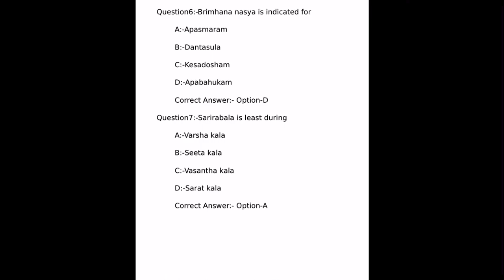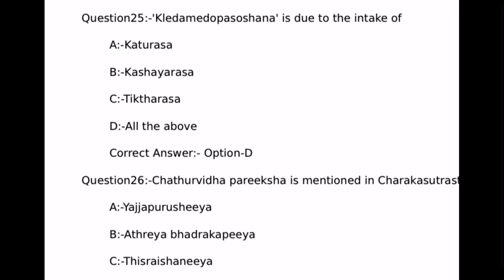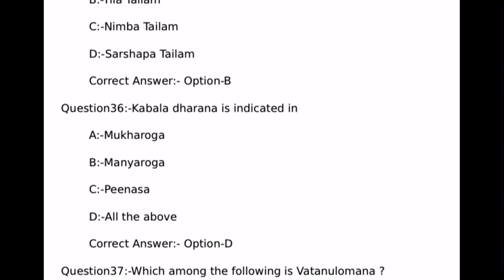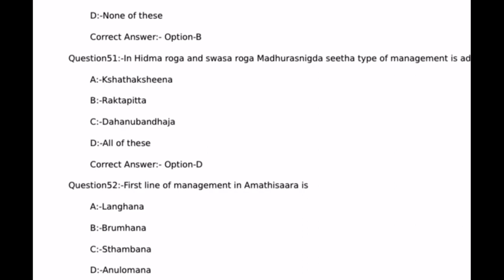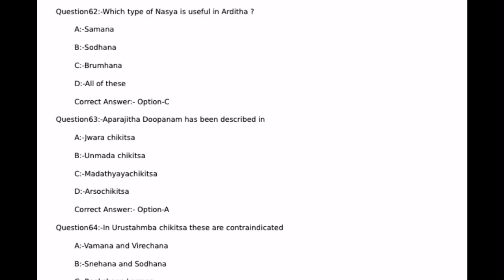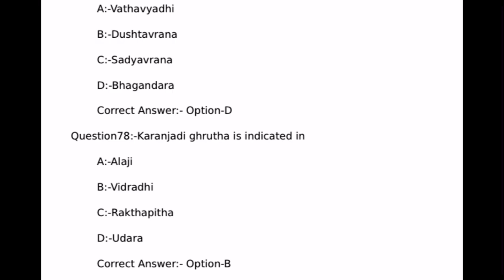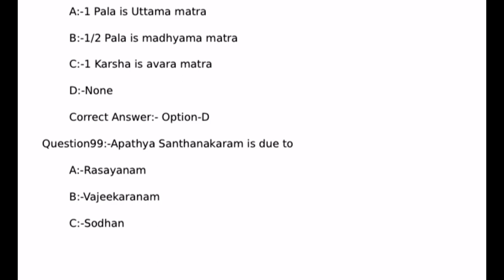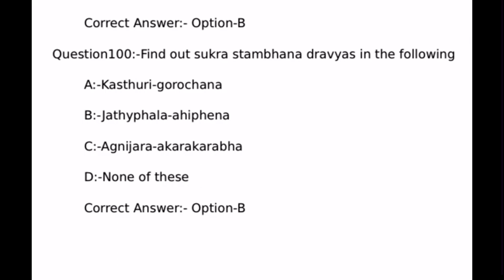Previous question paper of Ayurveda medical officer exam (SR for SC/ST) 022/2021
This video will help those aspirants who are preparing for various competitive exams